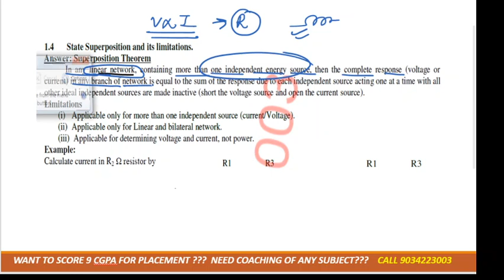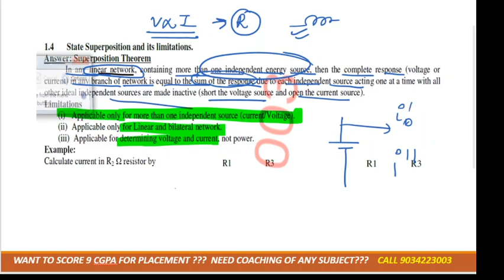definition of all theorems including superposition theorem